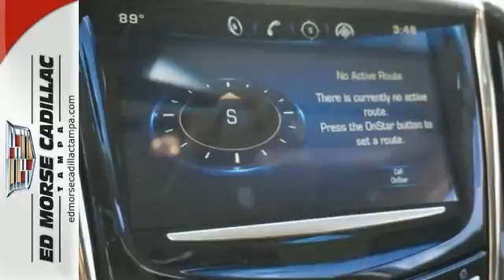2015 Cadillac ATS Tampa FL St. Petersburg, FL F0106642 SOLD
Year: 2015
Make: Cadillac
Model: ATS
Trim: 2.0T
Engine: 2l 4 Cyl. Direct Injection
Transmission: RWD Other
Color: Red
Interior: Jet Black
Stock #: F0106642
VIN: 1G6AA5RX6F0106642

Address:
101 East Fletcher Avenue